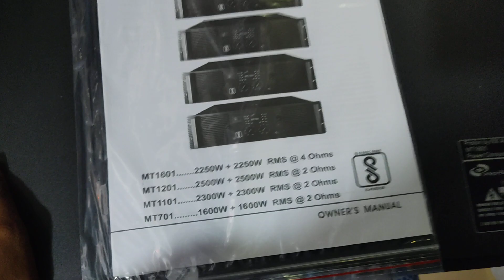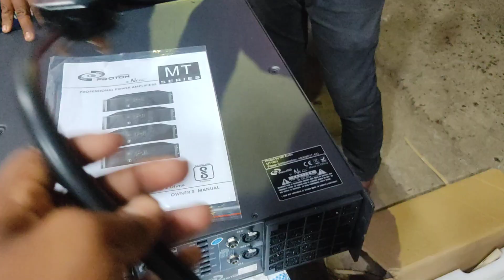ll NX AUDIO MT -1601 AMPLIFIER 🔊 UNBOXING TO JAMUNA CONTAI 👍 NX AUDIO ALL PRODUCT AVAILABLE ll